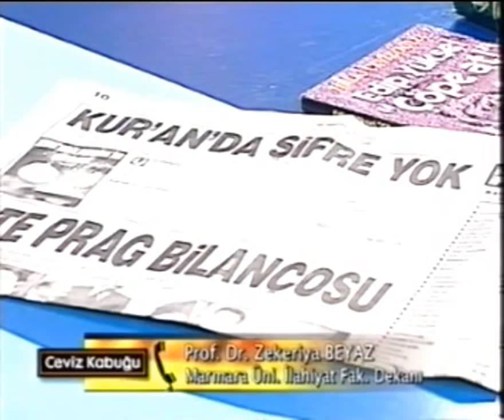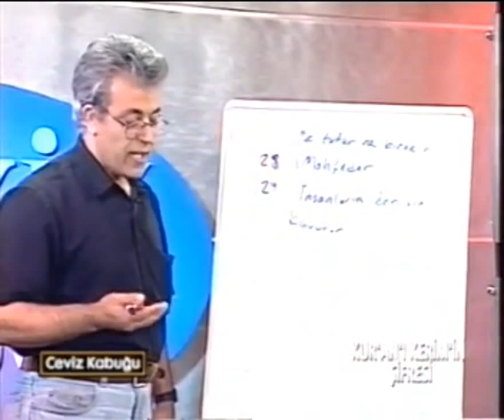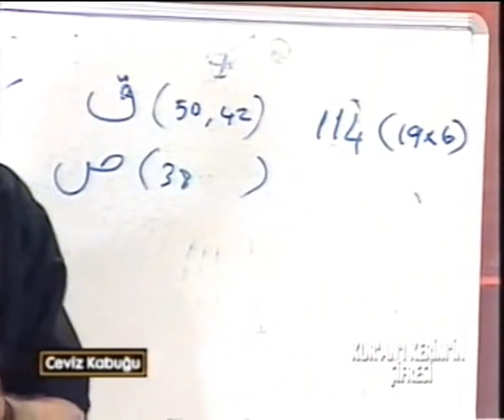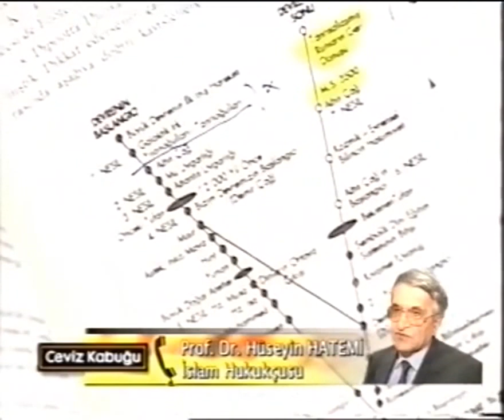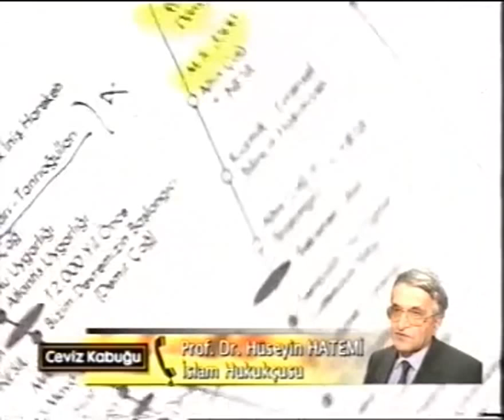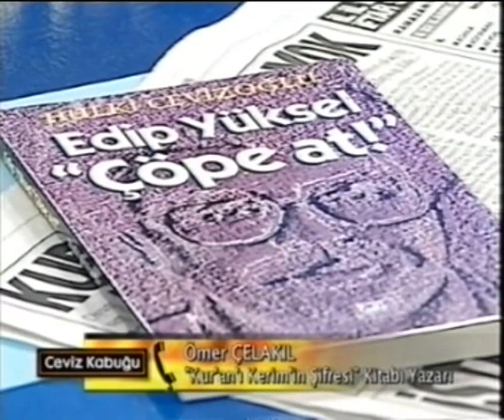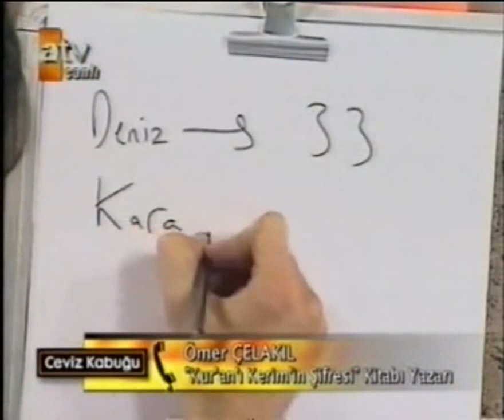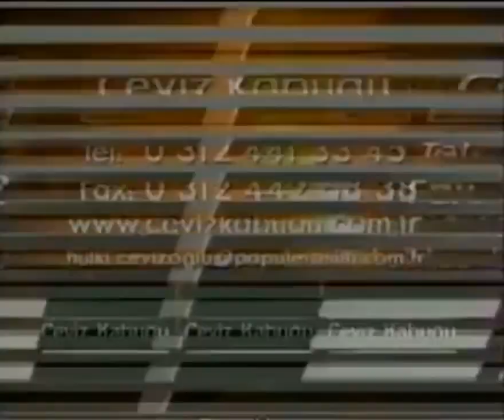Edip Yüksel (T) Süleyman Ateş ile tartışma 2/2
24 Kasım 2002 gecesi Diyanet İşleri eski başkanı Dr. Süleyman Ateş ile Boğaziçi Üniversitesinden matematik profesörü Haluk Oral ve Ömer Çelakıl'ın katıldığı Cevuz Kabuğu programında Kuran'ın matematiksel sisteminin kodu olan 19'u tartıştık.

Milyonlarca kişinin izlediği canlı yayınında Diyanet İşleri eski başkanı Dr Süleyman Ateş Besmele’nin harflerine iki harf zammederek milyonlarca izleyicinin önünde 21 harfe çıkardı ve canlı yayında stüdyodan iki kez kaçtı. Bu tartışmanın video kaydını youtube’ten izleyebilirsiniz.

Aynı programda, Süleyman’a destek vermesi için getirilen Boğaziçi Üniversitesi Matematik Profesörü Haluk Oral programı izleyen ateist ve sünni zebraları hayal kırıklığına uğrattı.